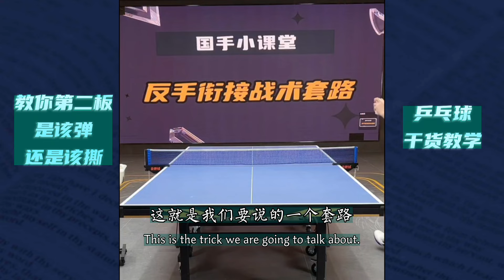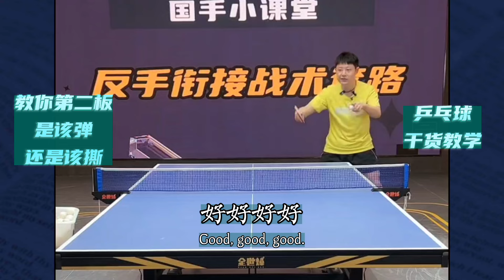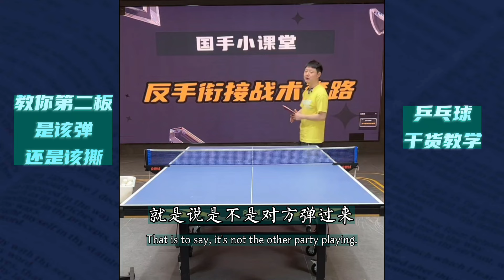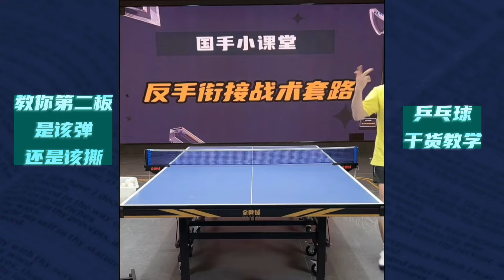Bilingual subtitles教你反手上手第二板！是该弹？还是该撕？值得收藏！Teach you how to hit the second shot with your backhand!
制作不易，喜欢的球友麻烦点个赞，关注一下！本账号为全世爆乒乓授权账号，每日更新方博团队教学视频，祝广大球友球技大涨，小元爱乒乓唯一频道为@YuanloveTabletennis其他频道为仿冒，搬运仿冒必究。乒乓球